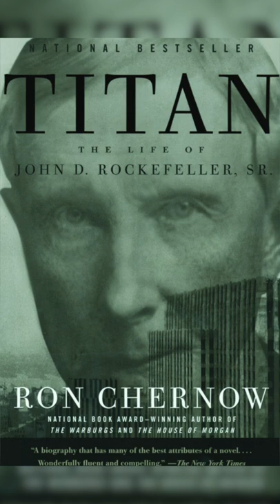3 Books Every Man Should Have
This short video covers 3 Books Every Man Should Have.

As a man goes forward with his life, he will encounter obstacles. Many men get discouraged to reach their goals and aspirations. This is why 3 Books Every Man Should Have, is the secret weapon of aspiring successful men in their journey full of failure and glory.

The reason why these 3 books every man should have, is a must-read is because these 3 books provide role models of people who came from nothing and elevated their status to the apex of power only a few could achieve.

📚 Here are my book recommendations that you can check out (These are Chad Howse Approved 👍🏻)

💪 If you’re serious about building your best, most powerful body, building the best body you can build, the Alpha Program is a must

📕  [FREE BOOK] CLAIM YOUR FREE COPY OF THE MAN DIET!